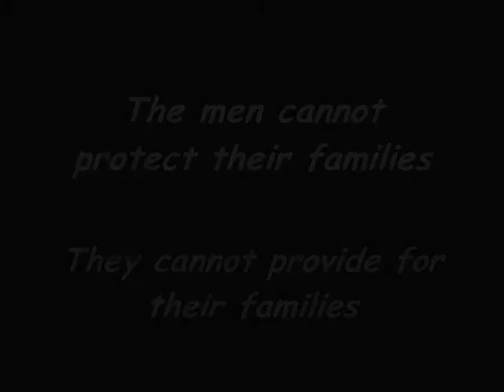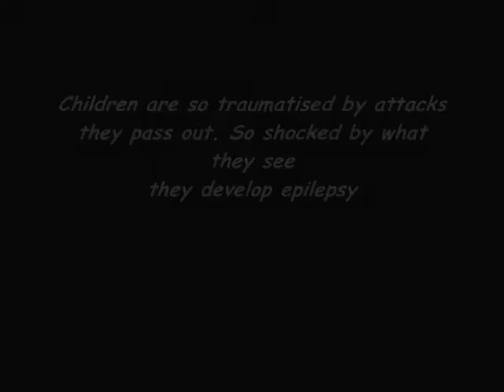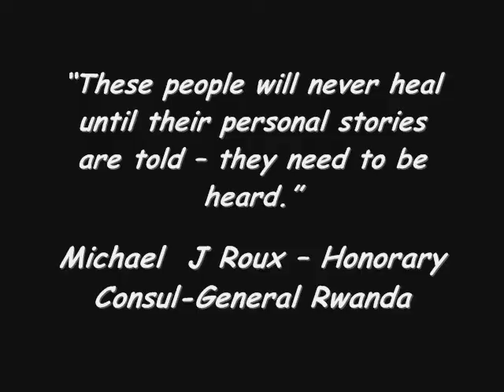The Dignity of Darfur Photo Documentary Version.wmv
A short video showing the dignity of Darfur refugees. Despite unimaginable trauma and hardships they remain hopeful about their futures and simply want to return home.
My visit there was an incredibly humbling experience. I wished I could have done more - I wish the World could have done more.